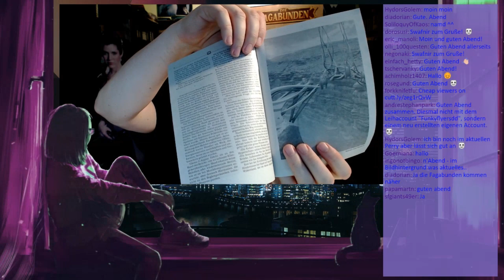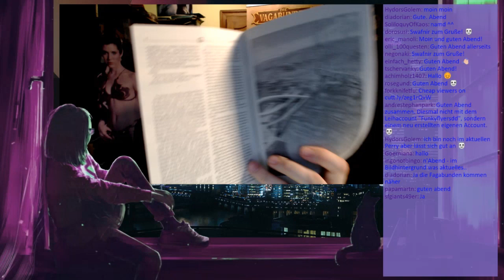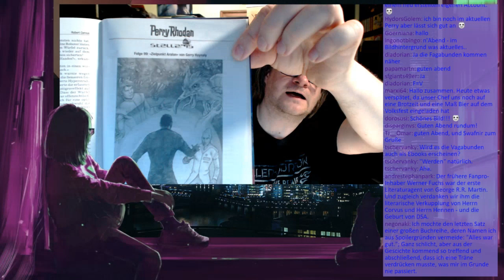Schreibzeichen 257 - Der multiple Autor, gelungene Textstellen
0:00 Textstelle: Morgens vor dem Leben
4:15 Begrüßung und Einleitung
4:55 aktuelle Veröffentlichung: JENSEITS VON ALLERORTEN
6:40 Fortsetzung Begrüßung
8:15 Rollup zu DIE VAGABUNDEN
11:30 Textstelle: Die Alchimistin
15:40 Status DIE VAGABUNDEN
18:25 Textstelle: Eisenthron
27:00 Hintergründe JENSEITS VON ALLERORTEN (mit Exkurs zu Picknick am Wegesrand)
46:00 Textstelle: Sternenflut
55:00 STERRENBRUG
57:45 aktuelles Schreiben: PERRY RHODAN und DIE VAGABUNDEN
1:00:40 Textstelle: Der Wüstenplanet
1:05:40 Die vielen Persönlichkeiten des Autors
1:22:20 Textstelle: Besuch bei Stephen Crane (Diese wunderbare Stadt)
1:31:50 Publikumsfrage: Selbstbelohnung?
1:39:50 Textstelle: Vernichten
1:43:15 Verabschiedung

Buchtipps:
- Arndt Kremer: Morgens vor dem Leben
- David Brin: Sternenflut
- Kai Meyer: Die Alchimistin
- Frank Herbert: Der Wüstenplanet
- Lucien Deprijck: Besuch bei Stephen Crane
- Michel Houellebecq: Vernichten
- George R. R. Martin: Eisenthron
- Robert Corvus: PERRY RHODAN 3282: JENSEITS VON ALLERORTEN

Link:
English Interview done by Theo Barkel from Uitgeverij Macc: